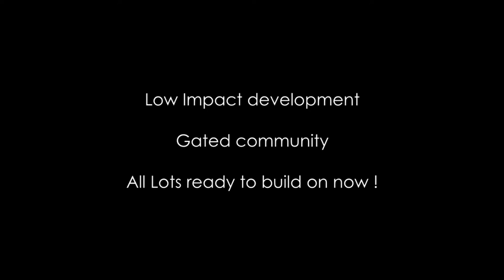Armonia Eco Village Promo